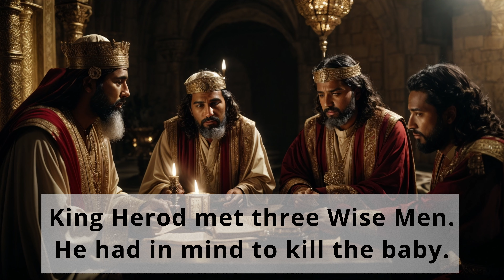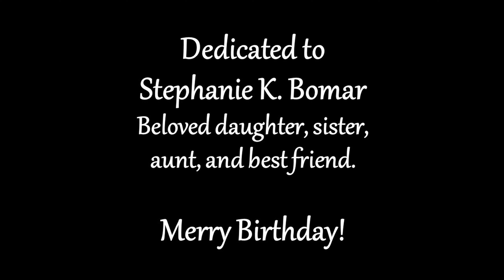2023 MUMC Christmas Pageant